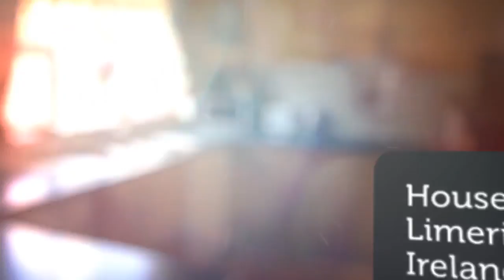House to rent in Limerick, Gouldavoher, €1,300 / monthly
4 Bedrooms
1 Parking
Central heating
Alarm

Limerick, Gouldavoher, Ireland
This is really a beautiful very spacious semi detached...